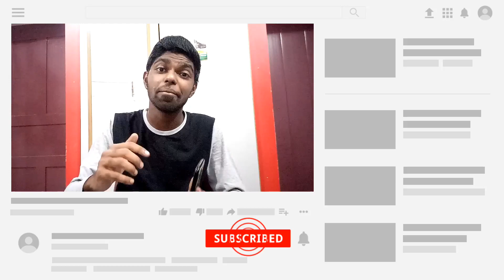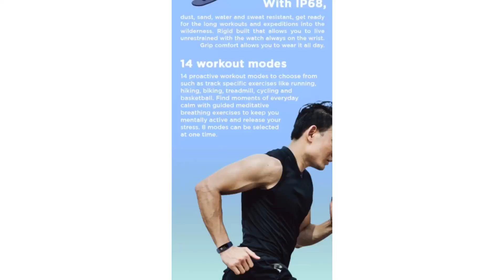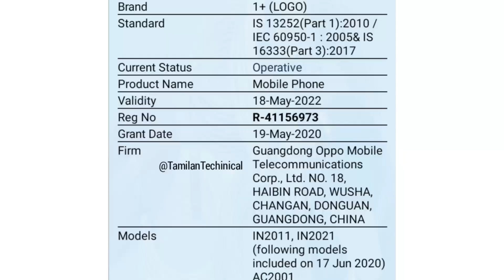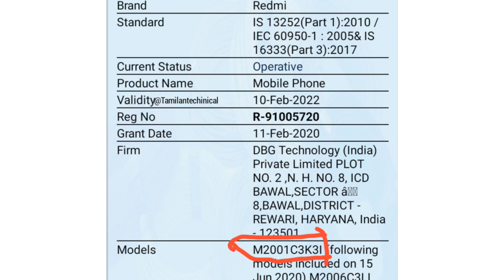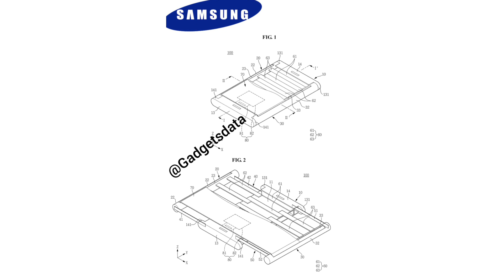Redmi 9 Indian launch, Boat band ProGear B20, Realme C11, lenovo K11